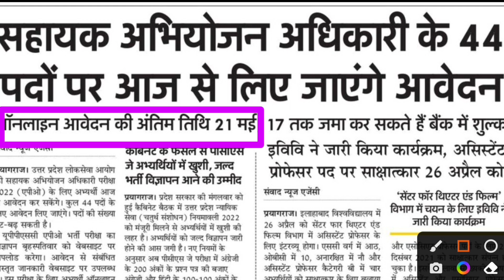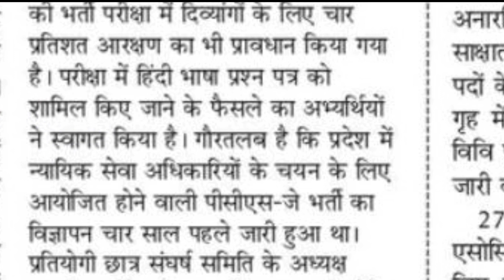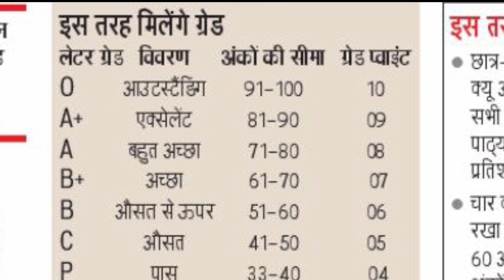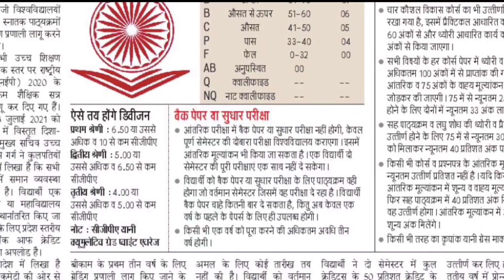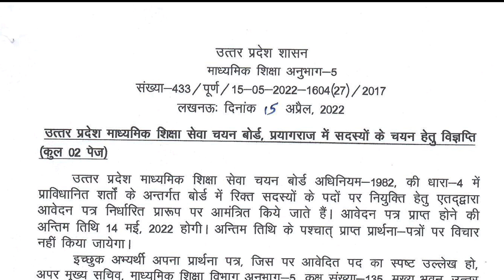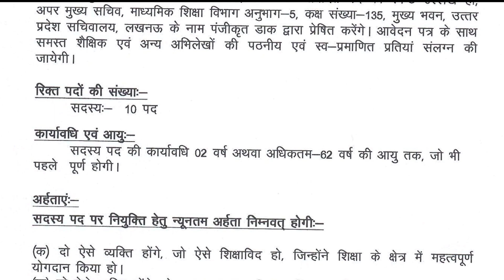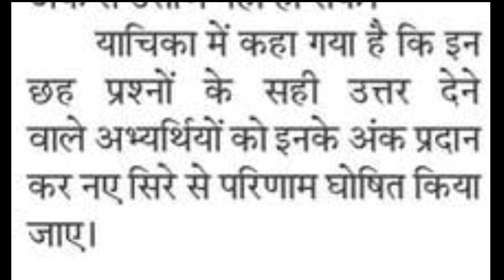UPPSC APO 2022 Online form and Notification Out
Description About this Video :

Today In this Video I have discussed about UPPSC APO 2022 Online form and Notification Out.

Topics Covered :

UPTET 2021 Common Number
BSA Vacancy 2022 Online Form Kaise Bhare
DIET Lecturer Vacancy 2022 Online Form Kaise Bhare
UP PCS 2022 ka Online form Kaise Bhare
LT Grade 2022 New Vacancy
LT Grade 2022 Latest News Today
LT Grade 2022 Notification